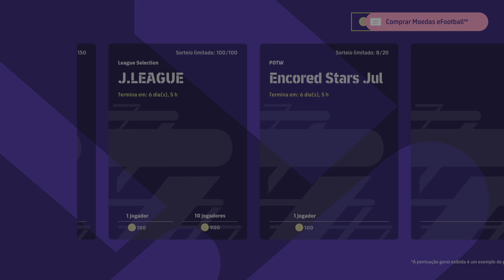eFootball™ 2023_ POTW - Encored Stars 20 Jul '23 Part 1: Luke Shaw